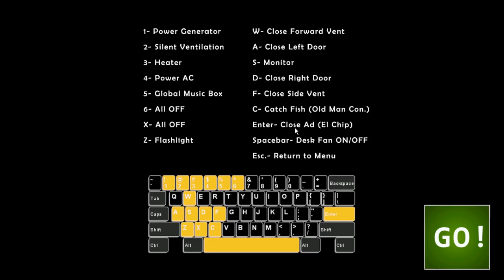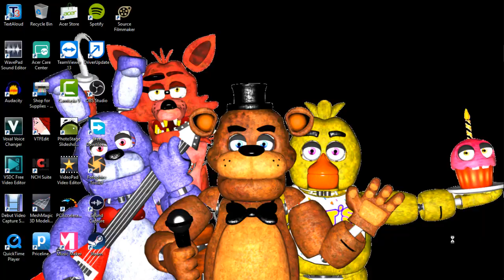FREDDY PLAYS: Ultimate Custom Night || FREDDY'S RANDOM NIGHT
Back On The Ultimate Custom Night Freddy. Been 2 Weeks